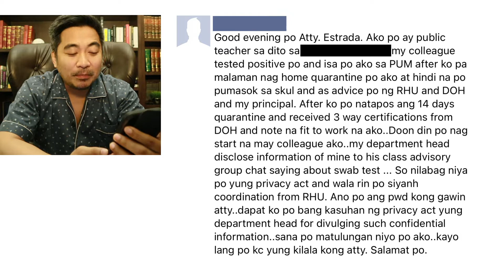Episode 3: Nalabag ba ang Data Privacy Rights ng Public School Teacher kung ianunsyo na siya ay PUM?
Atty. Estrada reads a query from a public school teacher whose sensitive personal information on his/her health was shared in a group chat. Atty. Estrada then proceeds to discuss relevant provisions in the Data Privacy Act of 2012 or RA 10173 and offers advice to the teacher and to the Department of Education.